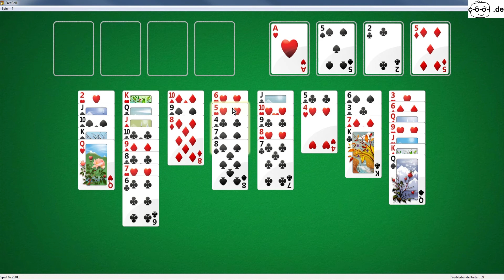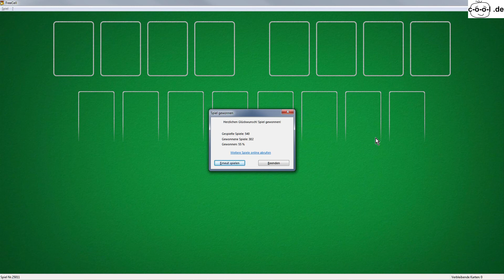Lets Play PC, Windows FreeCell Spiel 25011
Ich spiele / löse ein FreeCell Spiel unter Windows 7.